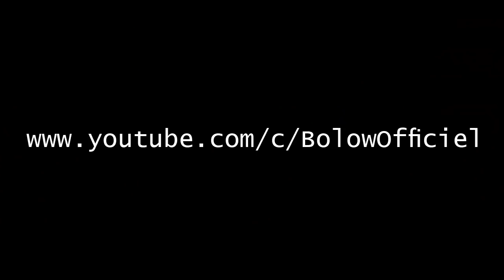The Best flips - Farid Zitoun